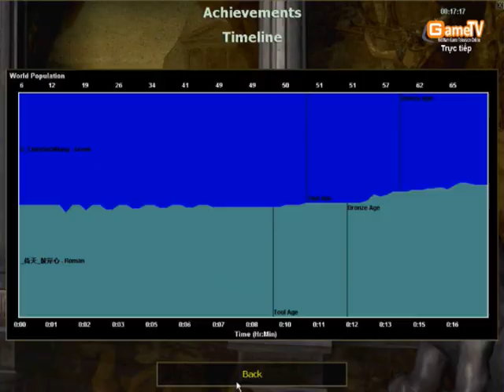Trận 2 | Solo Random | CSDN vs Biaxin | 26/08/2011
Channel tổng hợp các kèo đấu AoE Đỉnh Cao hàng ngày, những video AoE Highlight của Chim Sẻ Đi Nắng (CSDN).
Đừng quên comment ý kiến của bạn để ủng hộ CSDN.